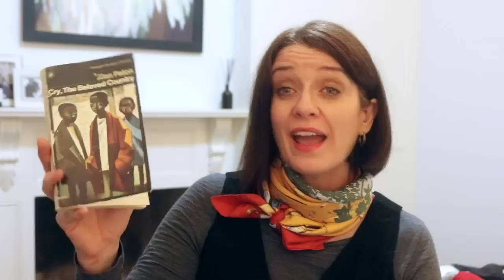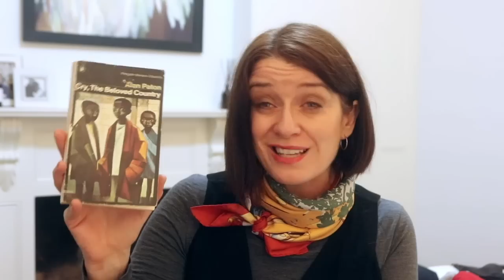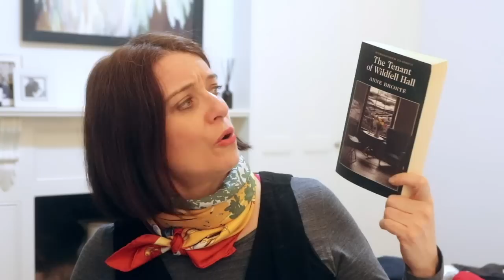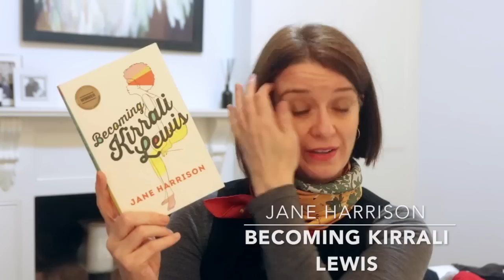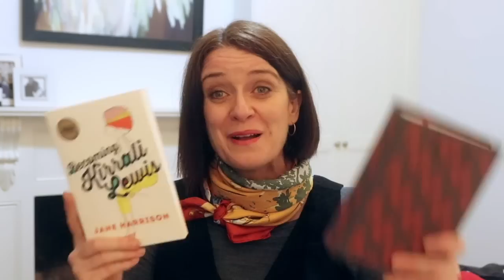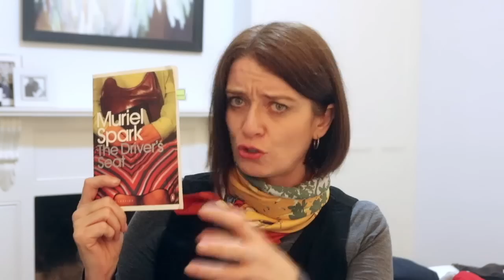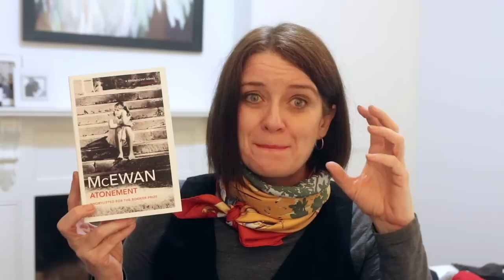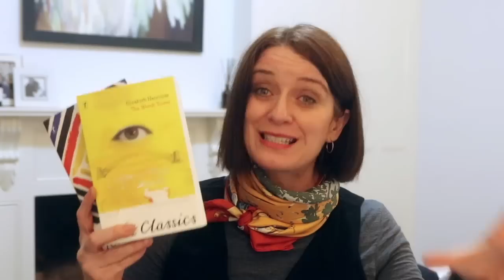Classic and Contemporary Book Tag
Books mentioned

Cry, the Beloved Country – Alan Paton
Born a Crime – Trevor Noah
Vanity Fair – William Makepeace Thackeray
Crazy Rich Asians – Kevin Kwan
Becoming Kirrali Lewis – Jane Harrison
Jane Eyre – Charlotte Bronte
The Choke – Sofie Laguna
The Tenant of Wildfell Hall – Anne Bronte